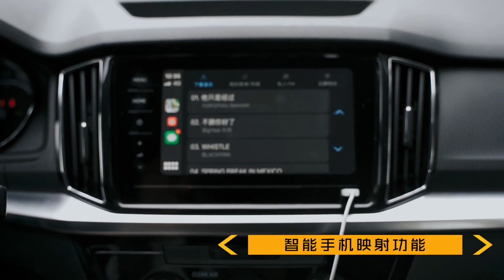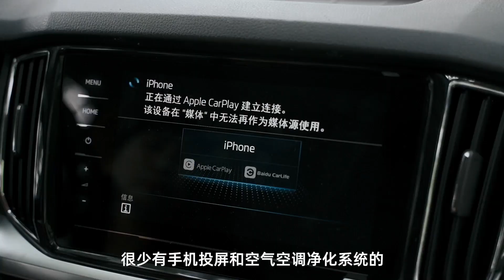暖男型实用帮手 小姐姐评斯柯达柯米克SKODA KAMIQ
_________________★独家授权★_________________
车圈小姐姐小希与姐妹小悠，一位是业余冰球爱好者，一位是时尚潮流服装设计师，两人如何从女性视角看待斯柯达柯米克？【希yo车库】